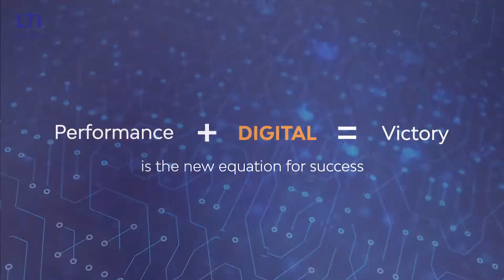LTI - Official Volunteer Support Partner Of Chevron Houston Marathon 2019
LTI is excited to support the Chevron Houston Marathon as a Volunteer sponsor.
With 300,000+ participants, volunteers and spectators, this marathon is the largest single-day sporting event in Houston.
It has won the Gold Certification from the Council of Responsible Sport for five consecutive years, and the 2015 AIMS Green Award for industry-leading sustainability initiatives.
“Go the Extra Mile” – we are living this LTI core belief, by being the “Volunteering Sponsor” of this run. Marathon is an endurance sport. It’s all about that one extra step, the extra push and the extra mile. Stretching to win, surpassing your personal best, to win, to achieve, to accomplish. Just like LTI!

Welcome to the official YouTube channel for LTI, a Larsen Toubro (L&T) Group Company. We are a global technology consulting and digital solutions Company helping more than 300 clients succeed in a converging world. With operations in 30 countries, we go the extra mile for our clients and accelerate their digital transformation with LTI’s Mosaic platform enabling their mobile, social, analytics, IoT and cloud journeys.